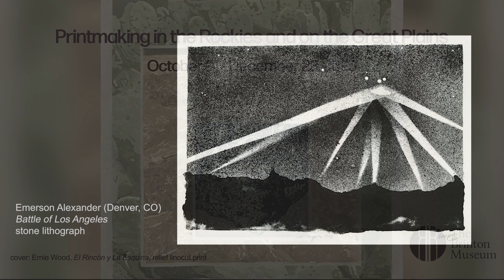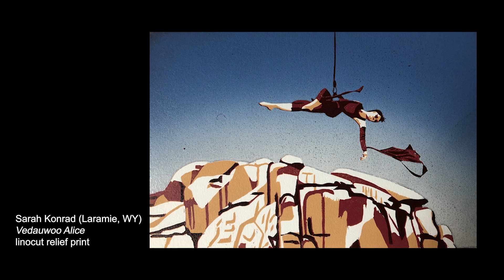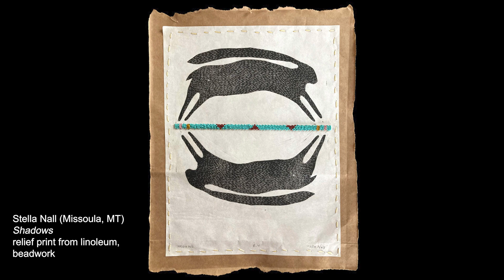Printmaking in the Rockies and on the Great Plains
Printmaking in the Rockies and on the Great Plains is a juried print competition featuring dozens of artists from around the region representing a vast range of artistic styles and techniques.

Master printmaker Jim Jereb from Laramie, WY is the juror for this event.

This Exhibit will run from October 21 to December 23